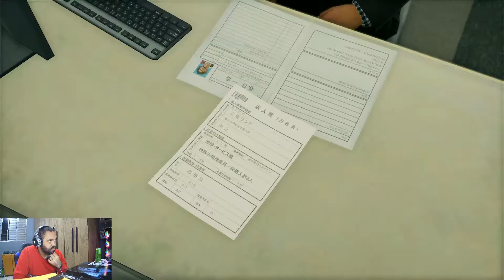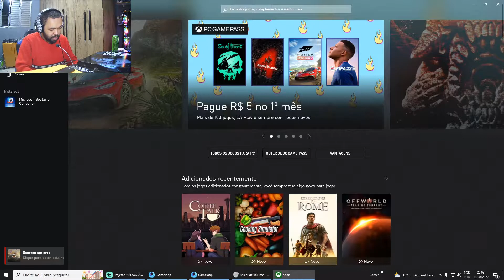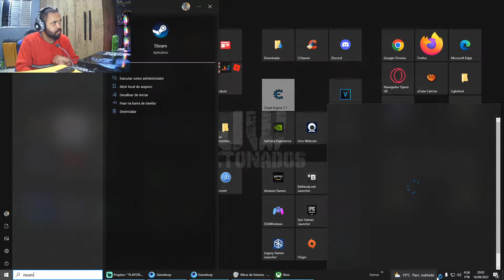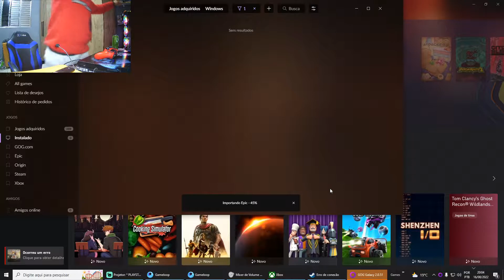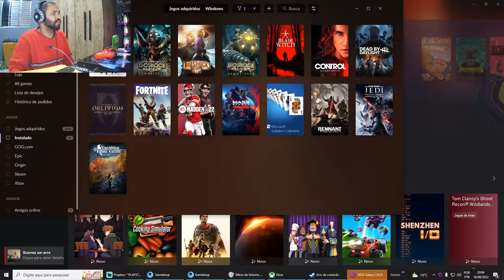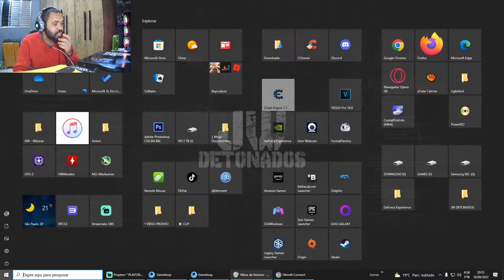PS4 │ YAKUZA: LIKE A DRAGON #05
PIX:
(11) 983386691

Kwai:
JWDETONADOS